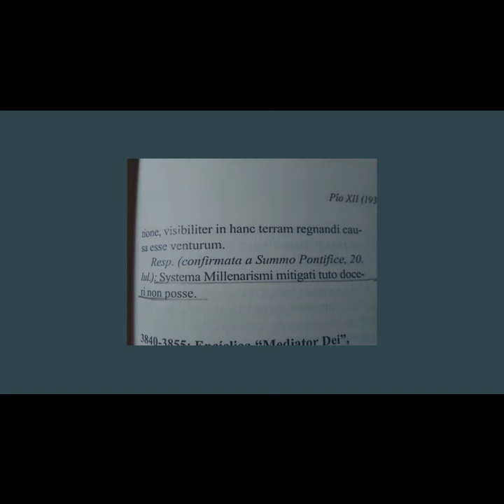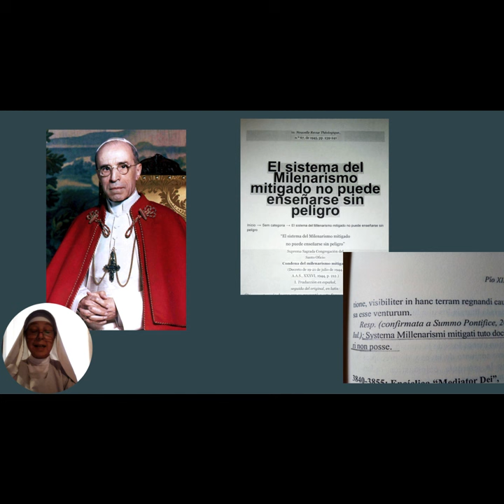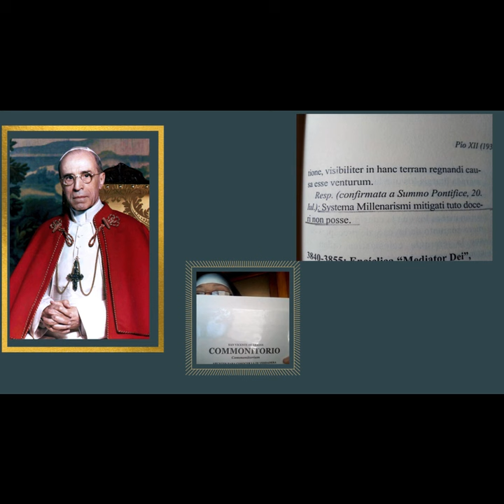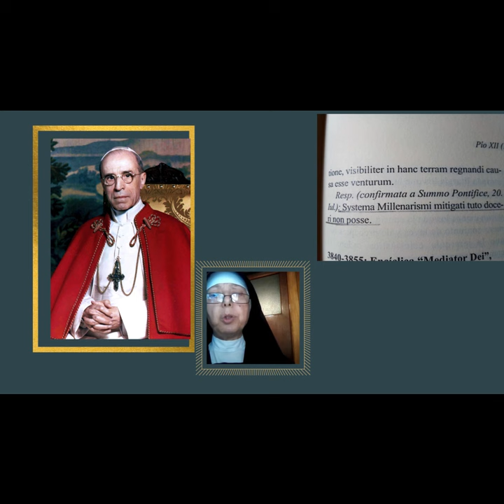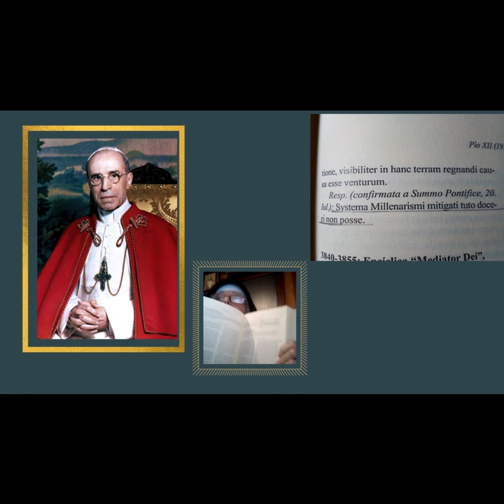¿Milenarismos?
Importante desarrollo de este tema "candente" en muchos canales y blogs...